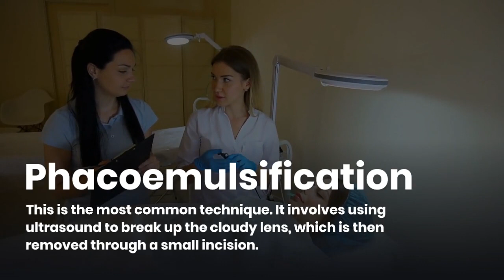Eye Cataract Surgery | Eye Cataract Surgery Cost in India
Cataract surgery is a common and generally safe procedure performed to treat cataracts, which occur when the lens of the eye becomes cloudy, causing vision impairment.